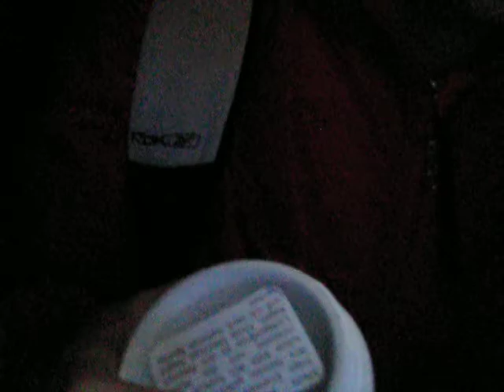Unbekannte Stage von unbekanntem Geocache ;-)